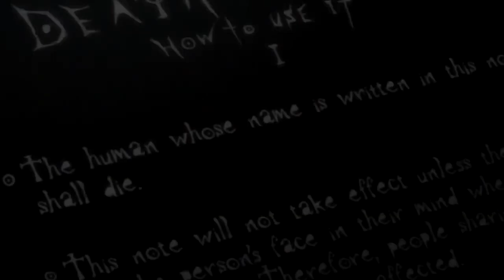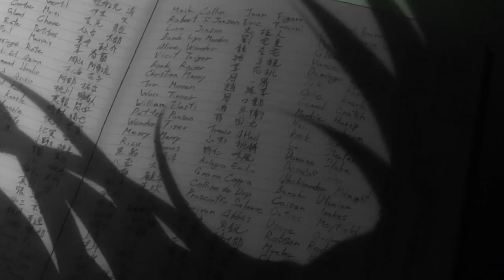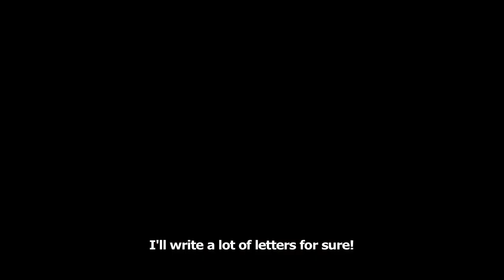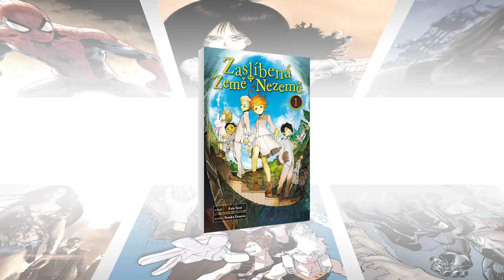Zaslíbená Země Nezemě vs. Death Note! - Komiksový SMASH! S02E16 (SOUTĚŽ UKONČENA)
Je tu nový Komiksový SMASH a s ním i Jindra Polák, Kačka Kohoutková a dvě manga série, které vám řádně zamotají hlavu a napnou nervy!

SOUTĚŽ UKONČENA
Napište nám, jestli podle vás v souboji inteligence vyhrály postavy ze Zaslíbené Země Nezemě, nebo ty z Death Note.
➡️Hrajeme o první díl mangy Zaslíbená Zem Nezemě, kterou můžete omrknout zde:
➡️Vítězem se stává Natalia Kaletová. Gratulujeme!

Na pořadu spolupracovali:
Jindra Polák
Kateřina Vimmerová
Honza Potměšil
Kačka Kohoutková